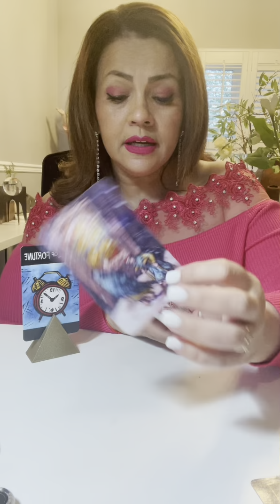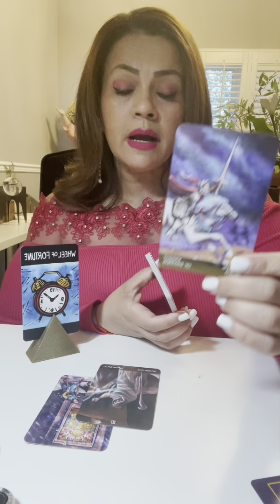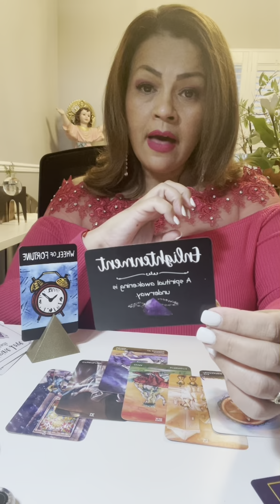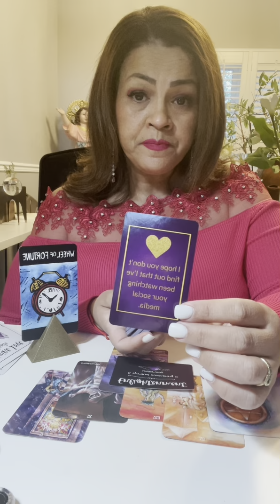♥️ARIES AMOR MAY1/21 Cambios favorables. Valórate con firmeza. Te mira de lejos..porque le importas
Hoy te invito a ver tu horóscopo para el signo ARIES